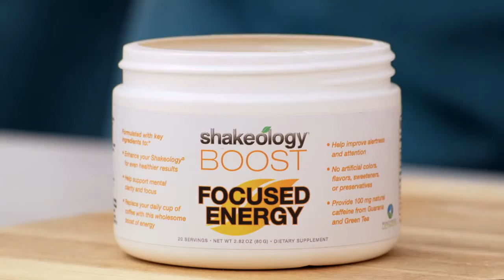Introducing Shakeology Boosts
A new addition to Shakeology is available for purchase July 21st, 2015 in the United States and in Canada it will release on JUly 29th. Want more information?